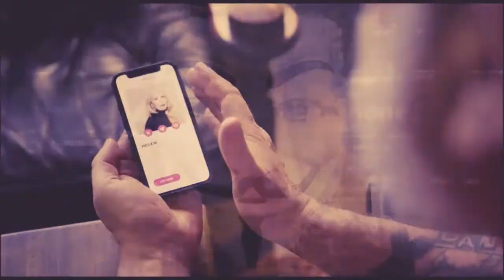W. T. GHALGO - SIGNAUS ACT 2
# electronic music # DIY # UNDERGROUND # art # alternative # ENIGMA